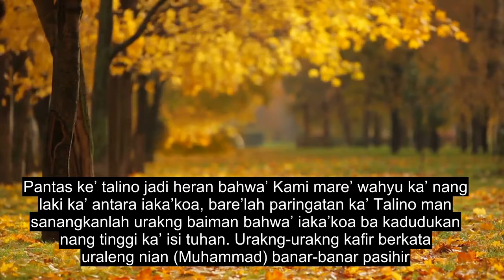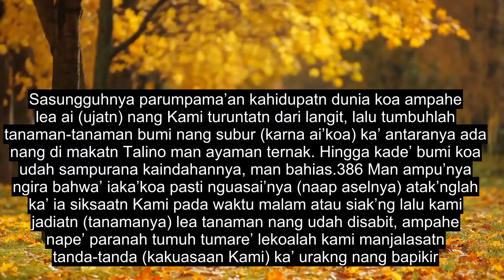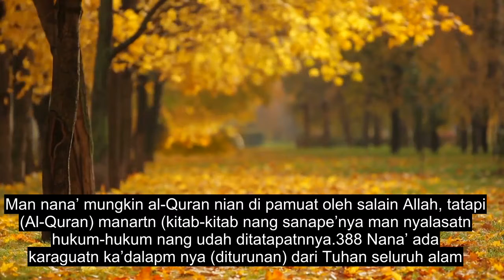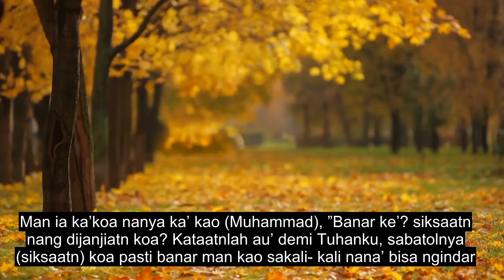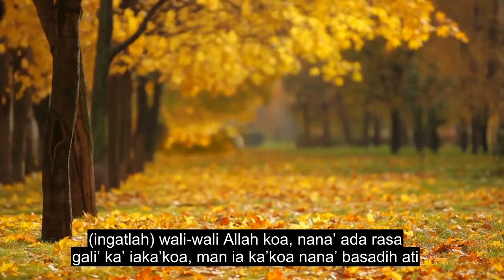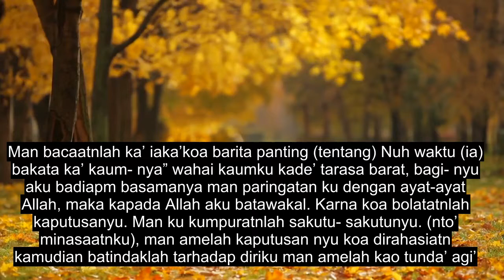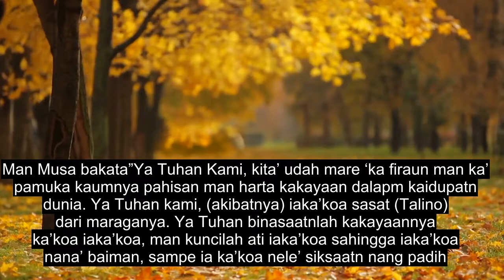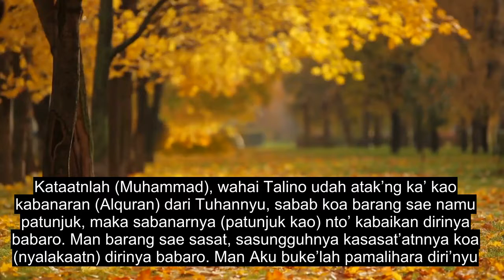Chapter 10 Jonas, Healing Quran Recitation, 90+ Language Subtitles | Kendayan